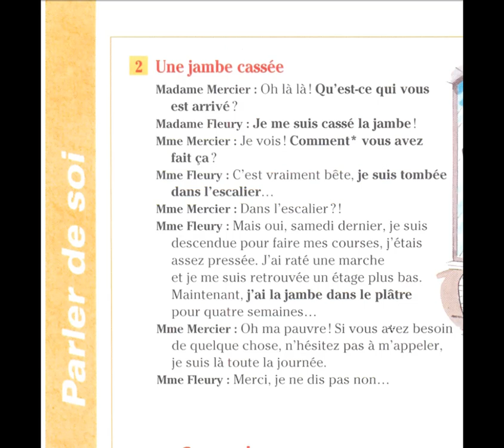Parler de sa santé dialogue 2 la jambe cassée